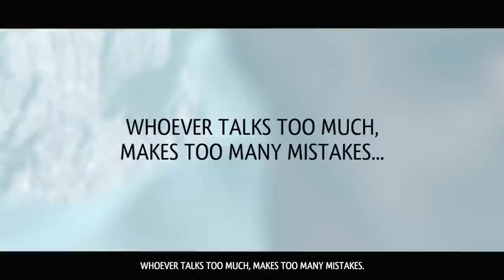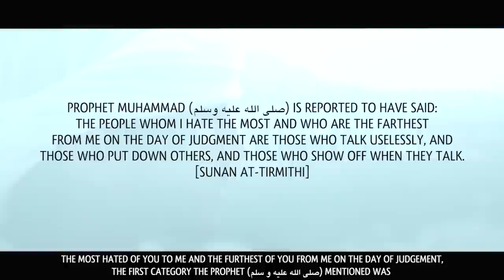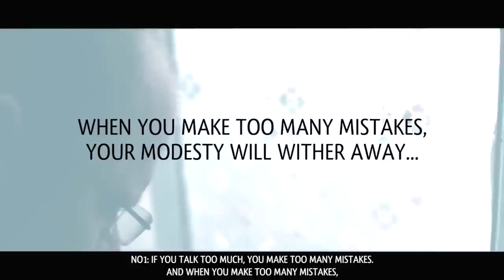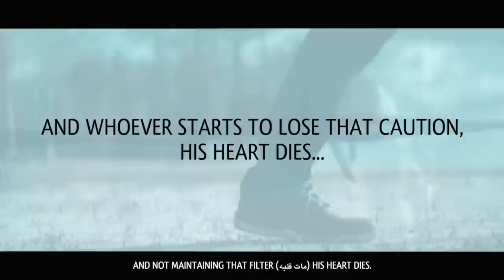SEVERE WARNING TO 2023 MUSLIM WOMEN & MEN! - Dr. Omar Suleiman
SEVERE WARNING TO 2023 MUSLIM WOMEN & MEN! - Imam Omar Suleiman @yaqeeninstituteofficial